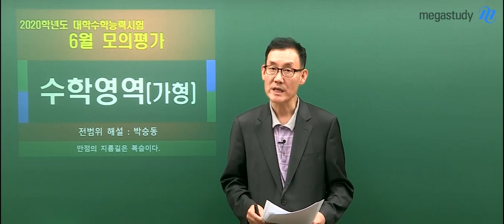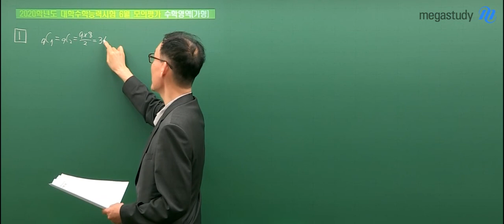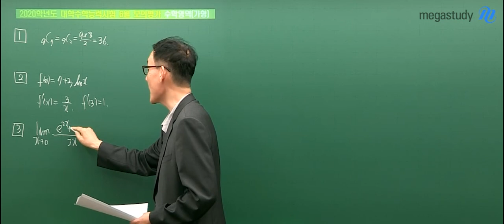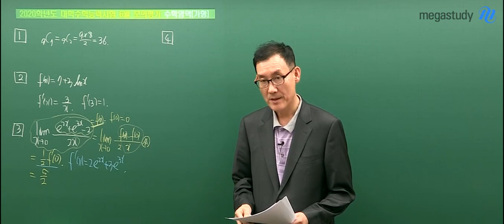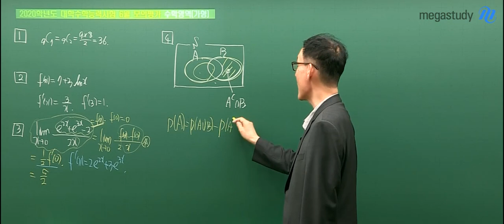[메가스터디] 수학 박승동 쌤 - 2020학년도 6월 모의평가 수학 가형 해설강의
2019년 6월 4일 시행된
2020학년도 고3 6월 모의평가 수학 가형 해설입니다.

박승동 선생님에 대해 더 알고싶다면?